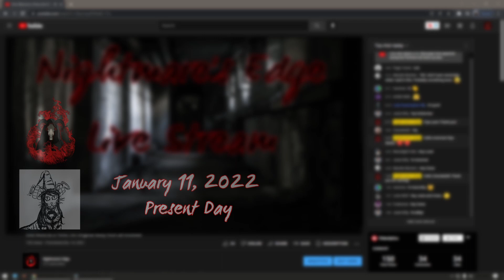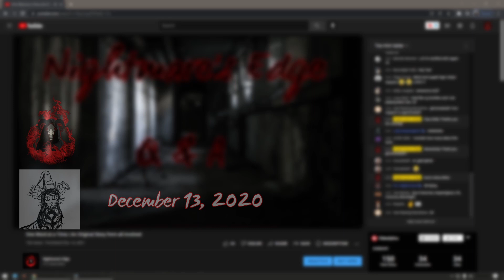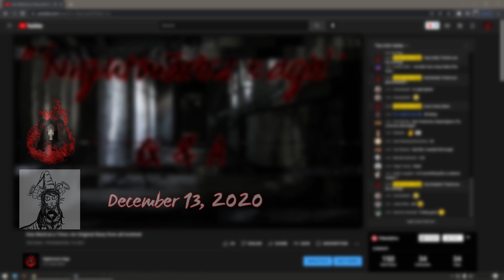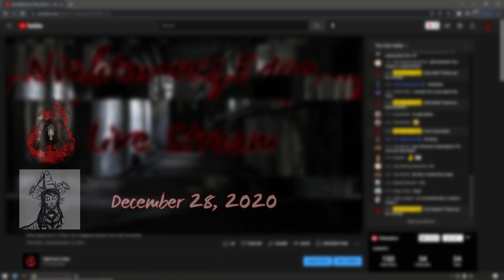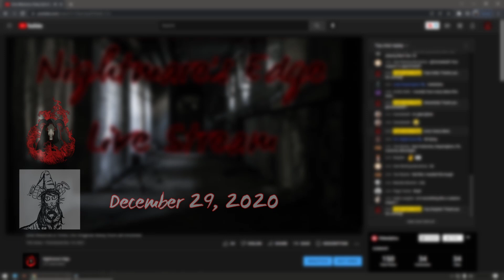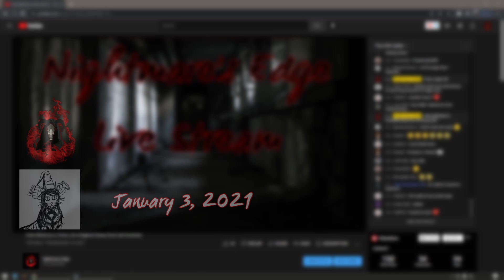On Nightmare's Edge Part One: Coming Soon ... | A Page Turner Exclusive Series | Creepypasta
On Nightmare's Edge Part One: Coming Soon ... | A Page Turner Exclusive Series | Creepypasta - At long last I get to reveal to you the first in a series of stories that the amazing Page Turner is writing for my channel. She is doing an amazing job!! If you aren't aware of who Page is, check below for her socials.

Have you ever wondered what anger might do to someone when they are obsessed? Come a long for a crazy tale of one possible outcome.